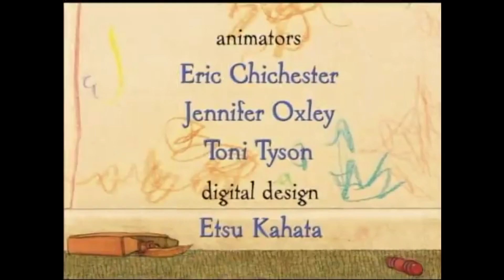Classic Nostalgic NickJr Just for me stories (shorts compilation)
🌟 Welcome to The Nostalgic Maniac – Your Gateway to Classic Childhood Memories! 🌈✨

Embark on a nostalgic journey with me as we dive into the golden era of the early 2000s and mid-2000s! 🚀 You will instantly be hit by a wave of classic nostalgia, allowing you to relive those unforgettable childhood moments that shaped who you are today.

🌟 Ready to take a trip down memory lane? Look no further! The Nostalgic Maniac is your go-to destination for reliving classic childhood memories, both on my Tiktok and YouTube channel. Join me in preserving the essence of your childhood – because at The Nostalgic Maniac, your childhood lives on!

🌐 Connect with The Nostalgic Maniac!

🔔 Never Miss a Nostalgic Moment!
More nostalgia awaits, and I want you to be a part of the journey!

Welcome to The Nostalgic Maniac – Where Childhood Memories Come to Life! 🌟

👋 Hello and a warm welcome! Thank you for visiting my channel. I've been spreading joy and nostalgic memories since July 6th, 2017. At The Nostalgic Maniac, I help you relive your cherished childhood memories.

🎉 What sets us apart? My channel has become a beloved hub for young teens wanting to feel like a child again, offering a treasure trove of fun videos. From nostalgic trips down memory lane to video essays, we've got it all covered.

So, what are you waiting for? Your support means the world to me.

The Nostalgic Maniac is where your childhood lives.